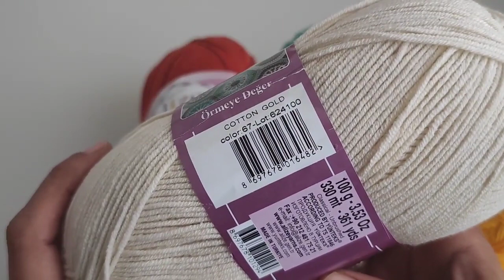Unlock Your Creativity and Master Crochet with this Easy Granny Square Throw Pillow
I hope it will be a pleasant and useful video for you.

1- How to Crochet a Fabulous Corner Pillow for Beginners - Step by Step Pillow Crochet Tutorial

3- How to make amazing crochet granny square baby booties with yarn games - Beginner Crochet Baby Shoes

4- Aspire Your Way to Crochet Mastery: A Beginner's Guide to Macrame Bag Handles - Bag Handle Tutorial

5- Crochet a stylish handle to your own purse with this easy tutorial! - How to Crochet Bag Handle

8- Are You Ready To Learn The Easiest Crochet To Make A Beautiful Baby Blanket? - Crochet Tutorial

9- Reveal the Secrets of Great Crochet: Incredible Blanket, Bag, Sweater Design for 2023 and Beyond

10- The Ultimate Guide to Crafting Trendy Crochet Bag Handles - Crochet Bag Handle Tutorial Step By Step